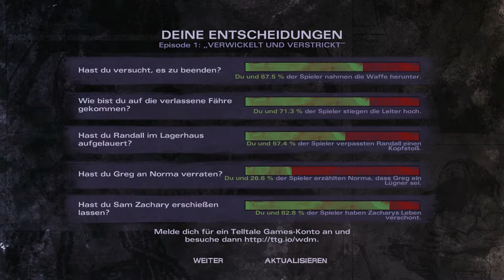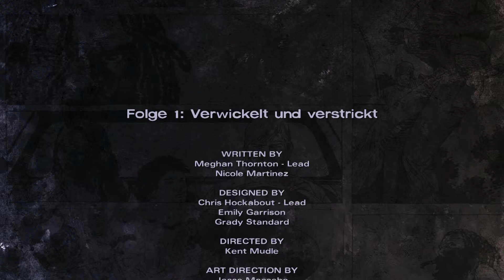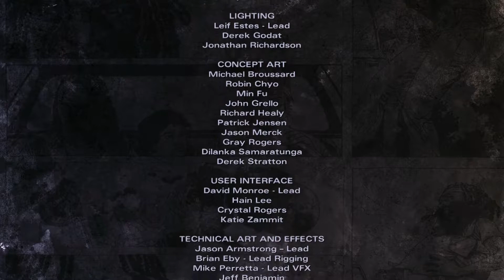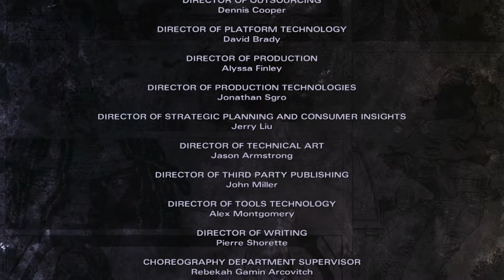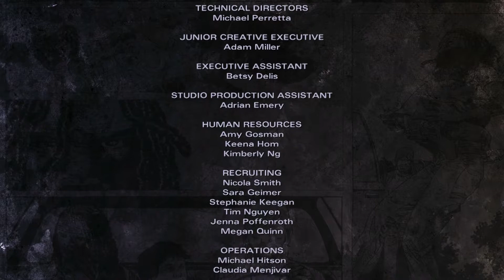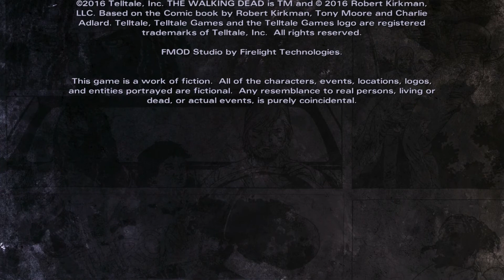Let's Play The Walking Dead: Michonne #03 - Sag die Wahrheit! [HD][Ryo]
Die Lage spitzt sich immer weiter zu. Wird Michonne einen Ausweg aus dieser Situation finden?